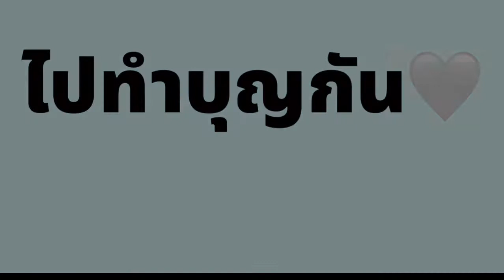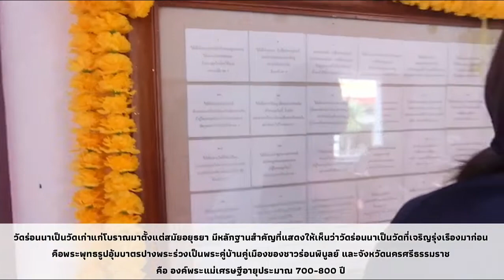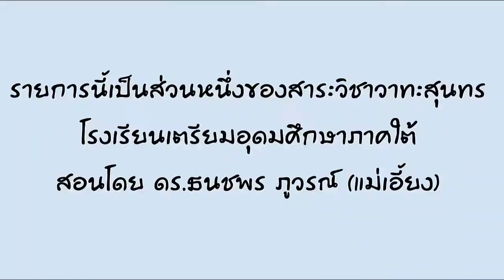วัดร่อนนา องค์พระแม่เศรษฐีอายุประมาณ 700-800 ปี อำเภอร่อนพิบูลย์ นครศรีธรรมราช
แม่เอี้ยงชาแนล สื่อสร้างสรรค์สังคม ช่วยเหลือแบ่งปันสิ่งดีๆเพื่อสังคม

วัดร่อนนา เป็นวัดเก่าแก่โบราณมาตั้งแต่สมัยอยุธยา มีหลักฐานสำคัญที่แสดงให้เห็นว่าวัดร่อนนาเป็นวัดที่เจริญรุ่งเรืองมาก่อน คือพระพุทธรูปอุ้มบาตรปางพระร่วงเป็นพระคู่บ้านคุ่เมืองของชาวร่อนพิบูลย์ และจังหวัดนครศรีธรรมราช คือ องค์พระแม่เศรษฐี อายุประมาณ 700-800 ปี มีตำนานการสร้างที่น่าสนใจมาก
ความศักดิ์สิทธิ์ของแม่เศรษฐี ทำให้เกิดประเพณีอันยิ่งใหญ่เล่าขานสืบทอดกันมาเมื่อครั้งโบราณ ในงานบุญประเพณีลากพระ พระเเม่เศรษฐีถือเป็นพระลากที่ขึ้นชื่อ เป็นการลากพระบกที่ยังไม่ใช้ล้อเลื่อน ยังใช้แรงมหาชนที่เอาศรัทธามาเป็นที่ตั้ง ในวันแรม1 ค่ำ ของทุกปี ประเพณีลากพระ ถือเป็นบุญประเพณีที่ยิ่งใหญ่ของชาวร่อนพิบูลย์ มีการลากพระจากทุกวันมารวมกันที่อำเภอ โดยเอาพระแม่เศรษฐีเป็นประธาน ตลอด 2 วัน 1 คืน จะได้ยินเสียงปะทัดดังไม่ขาดสาย สาธุชนขอพรพระแม่ได้ทุกเรื่อง แม้แต่ขอบุตร การเจ็บไข้ได้ป่วย ขอหวย ขอพร เพื่อความอยู่เย็นเป็นสุข ความศักดิ์สิทธิ์ของพระแม่ดังไปทั่วทุกสารทิศ

Bann Ronna Rd, ตำบล ร่อนพิบูลย์ อำเภอร่อนพิบูลย์ นครศรีธรรมราช 80130